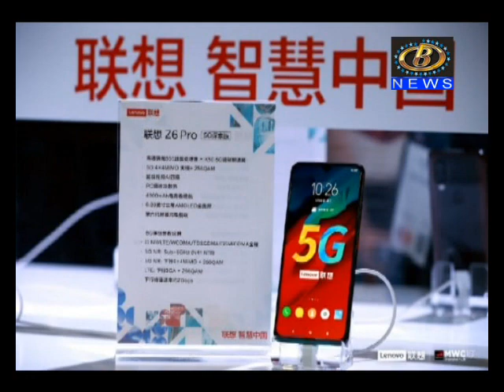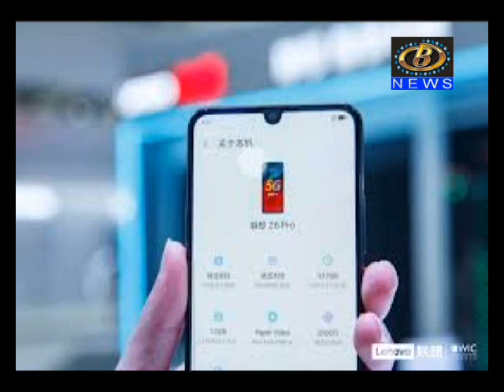चीनमध्ये सुरू झाली फाईव्ह-जी इंटरनेट सेवा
चीनमध्ये सुरू झाली फाईव्ह-जी इंटरनेट सेवा, क्षणार्धात चित्रपट डाऊनलोड होणारच, पण सेल्फ ड्राईव्हींग कार, रोबोटिक सर्जरी आणि ट्रॅफिक नियंत्रणासाठी सुध्दा होणार मदत
Channel B